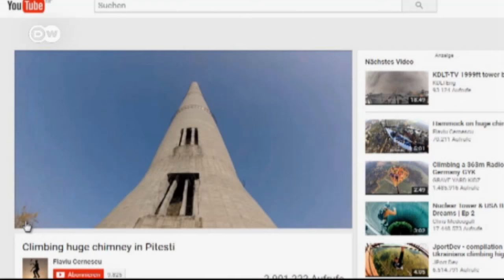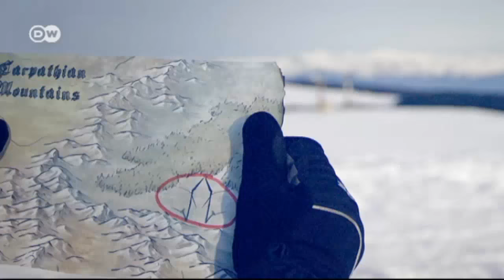La estrella rumana de Slackline Flaviu Cernescu | Euromaxx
Flaviu Cernescu es un maestro del equilibrio. Cruza sobre la Slackline entre los tejados de edificios y recorre las barandas de los puentes en monociclo. Ahora balanceará de noche sobre la Slackline.